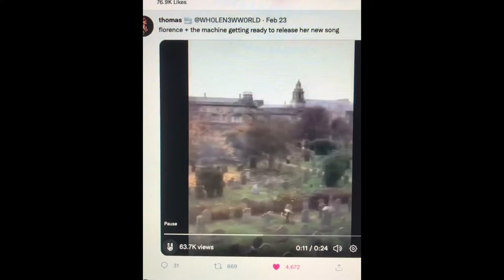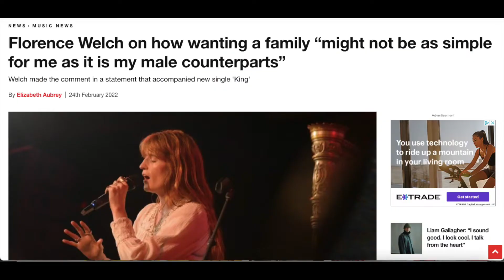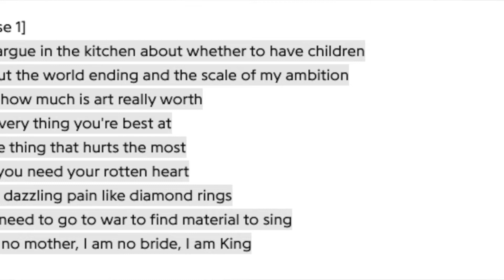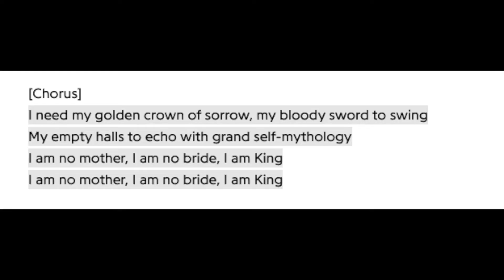Florence + The Machine - King (Track Review)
Saint Florence, the Patron Saint of Witchy Choral Anthems returns from hiatus for the first taste of the upcoming fifth studio album.'King'. What do we think of the song and the music video?

Need a facemask? Check out my RedBubble shop to see custom designs I made that can be purchased on one!